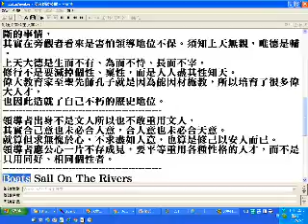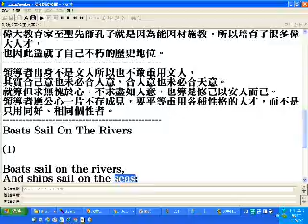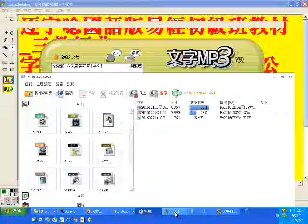_致未來的領導者--一個人(或單位負責人)傳播大事宣傳影片與參與的一萬多人傳播影片的成果比較.wmv